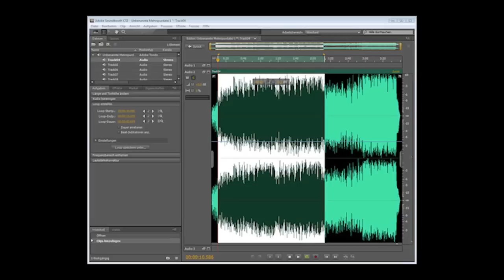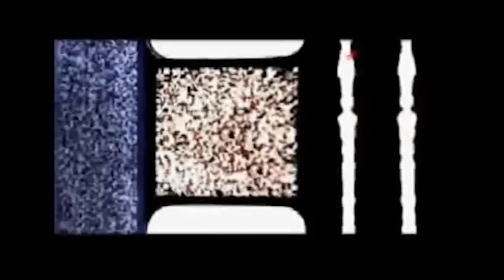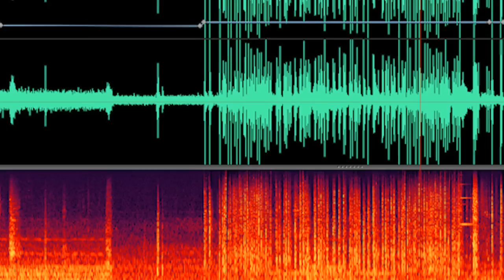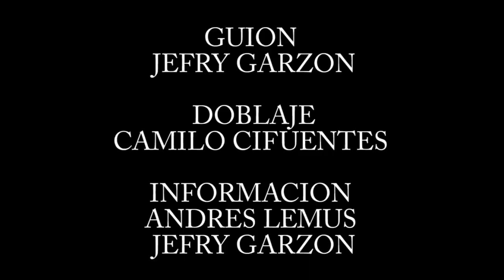Del cine mudo al cine sonoro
El paso del cine mudo al sonoro fue muy importante, fue la iniciativa para ver el cine que conocemos.